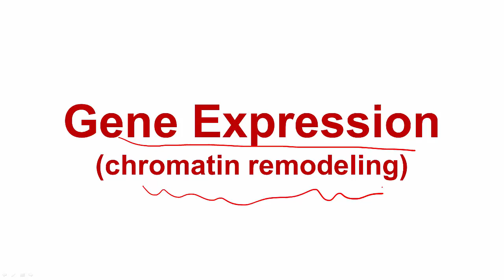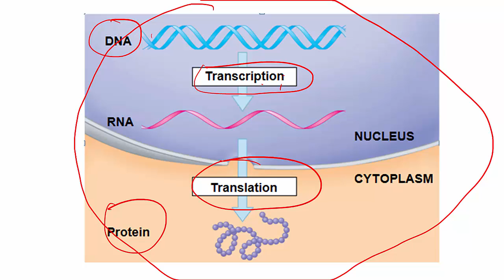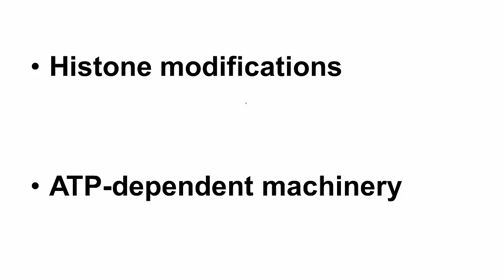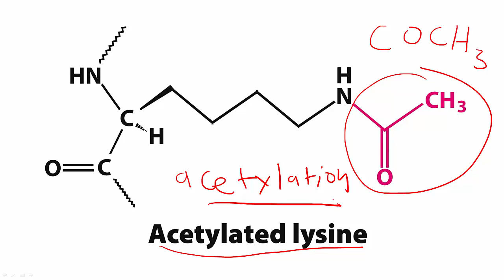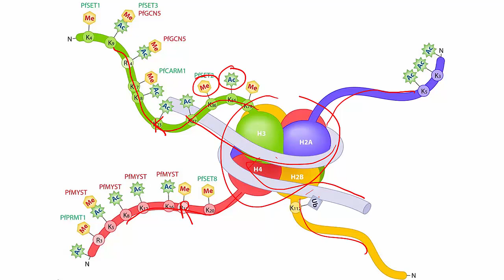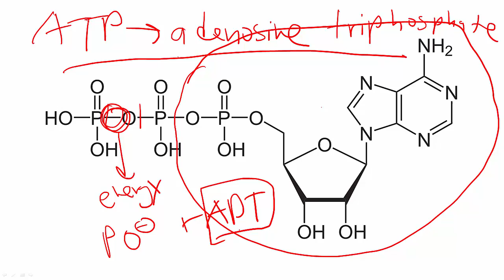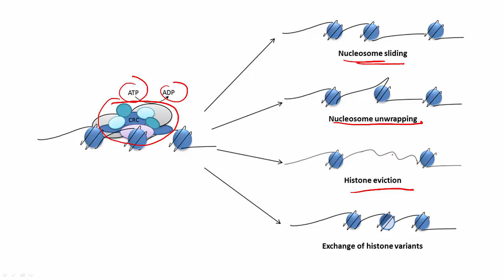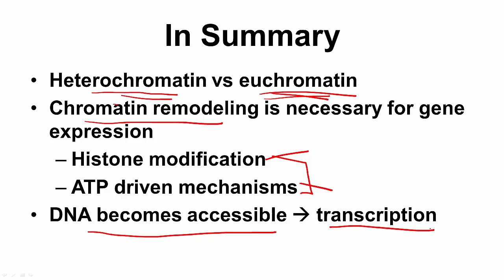[Molecular Biology Basics] Lesson 6 - Chromatin remodeling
Introductory skit was made using RPG Maker MV with Yanfly's plugins.